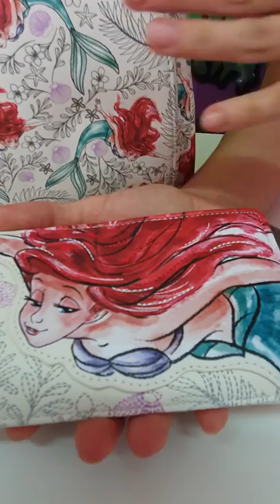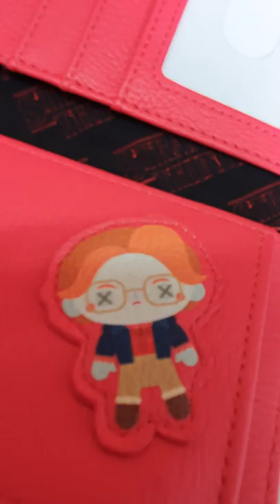Loungefly de Harry Potter y rebajados 😱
Ya están en Harry Potter los nuevos bolsos de Loungefly. Han llegado de Harry Potter, Disney, Stranger Things y Star Wars.

Y además están de rebajas hasta el día 25 😱